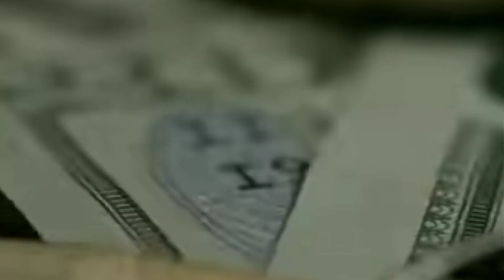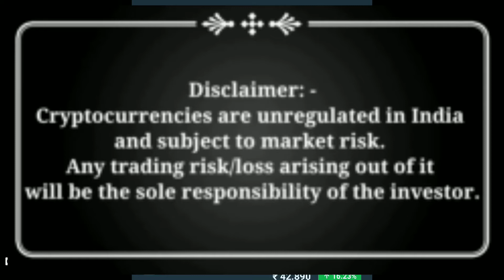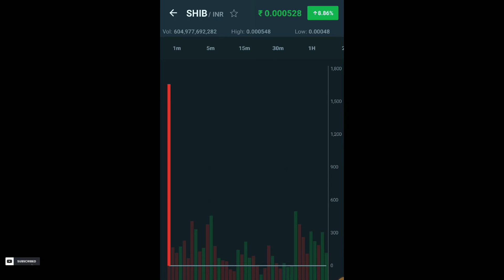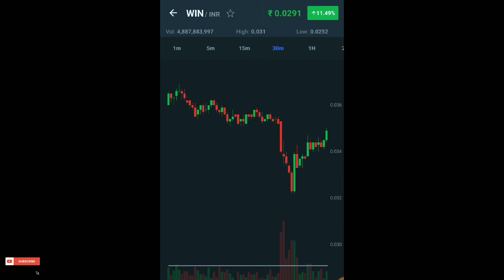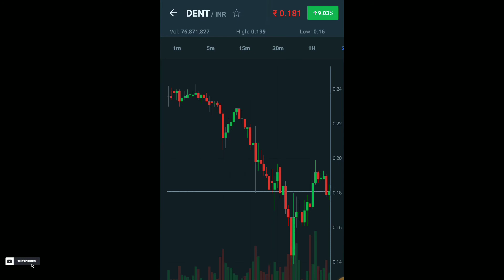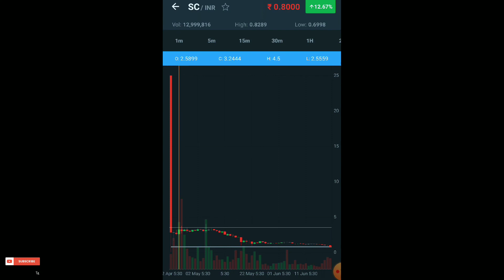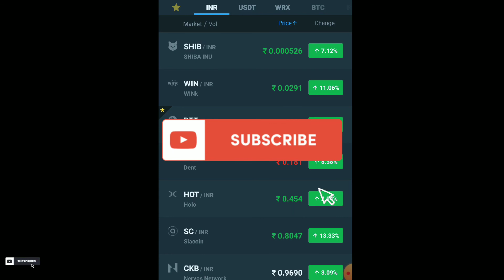Crypto Coin Below 1 Rupee on Wazirx / 1 रुपये से कम के Coin / क्या invest करें?